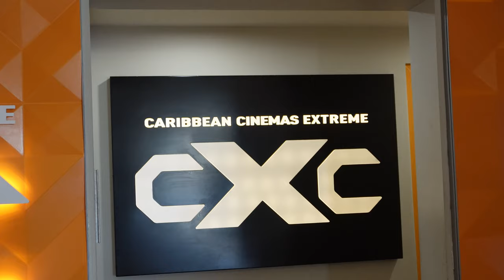travel vlog | visiting St. Croix, vacation prep, & taking a boat to Buck Island !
Hey You 👋🏽,

If you're new to my channel, my purpose here is to share my life & connect with you as a young woman navigating my 20s, living in the greatest city in the world :) Through my day-to-day, my hope is that you'll see a reflection of God in me & want to grow more of Him in you...

stay a while, let's grow together 🫶🏽

I'll be sure to highlight the products mentioned in this video below ✨

❓ What are your travel plans for summer 2023?

 Share them with me down below! ⤵️

FEATURED PRODUCTS:
► Hair Sunscreen